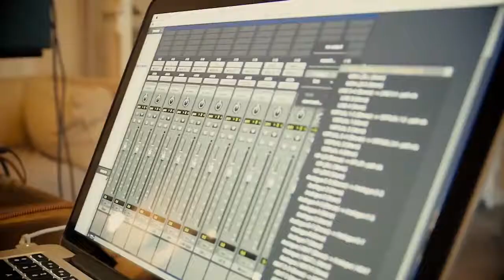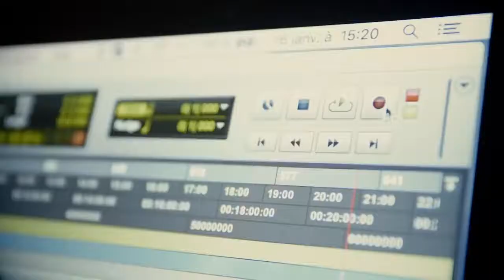Аудіоінтерфейс Arturia AudioFuse 8Pre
Arturia AudioFuse 8Pre — це дворежимний аудіоінтерфейс в рековому форматі. Пристрій працює як і самостійний інтерфейс, так і в якості підсилювача. Модель може похвалитися 8 каналами аналогового підключення екстракласу, надійною синхронізацією, USB-C та оптичним з'єднанням. З відзначеною нагородами лінійкою першокласного аналогового підключення, AudioFuse 8Pre покликана стати кращим вибором в студіях і творчих просторах по всьому світу.